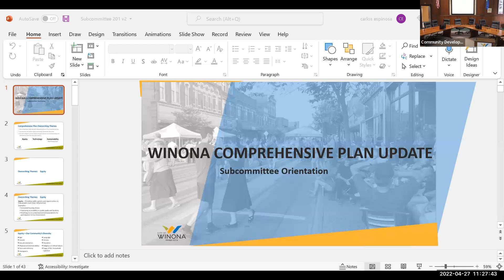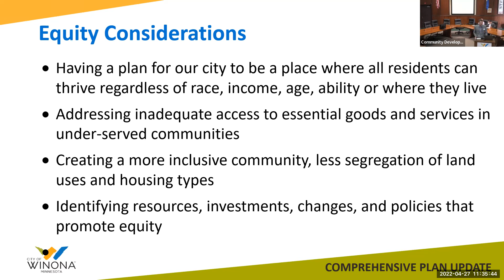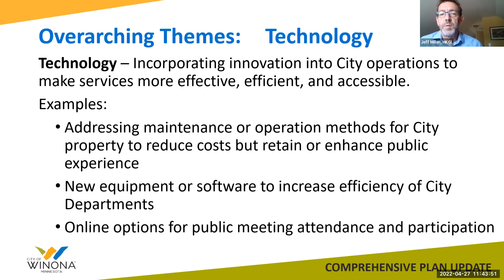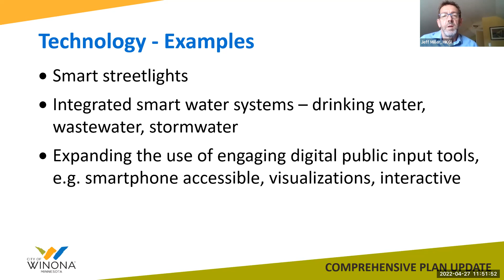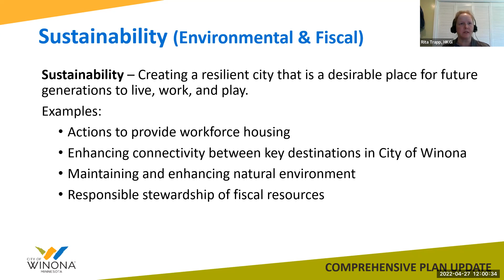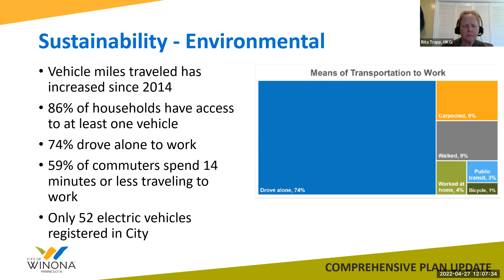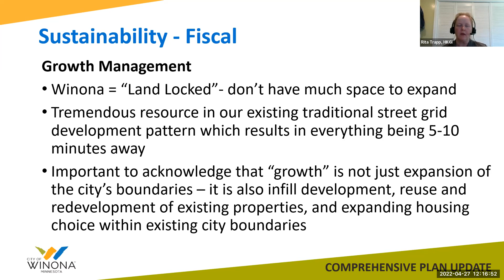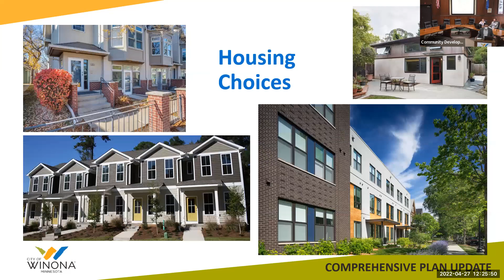Comprehensive Plan - Subcommittee Orientation #2